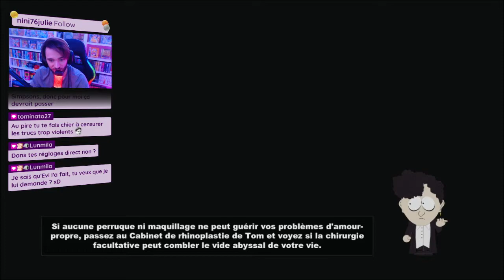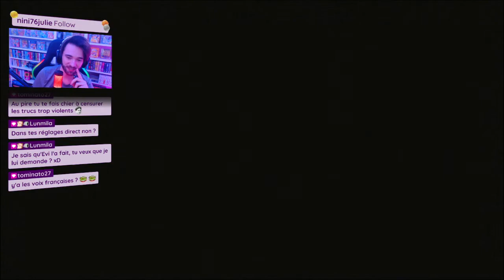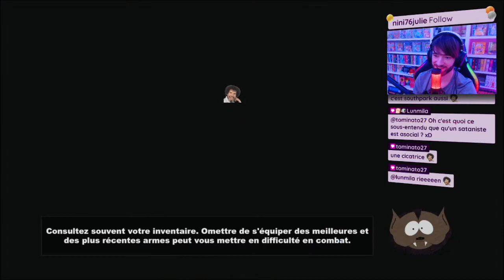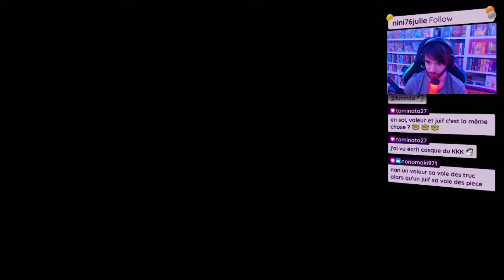[#1] - J'TAILLE LA ROUTE POUR SOUTH PARK - South Park: Le Bâton de la Vérité